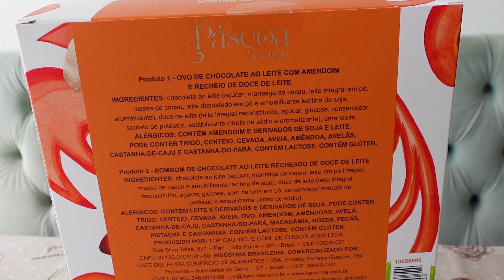Ovo Havanna Doce de Leite e Amendoim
Experimentando o Ovo Havanna Doce de Leite e Amendoim que recebi da Havanna pra provar.